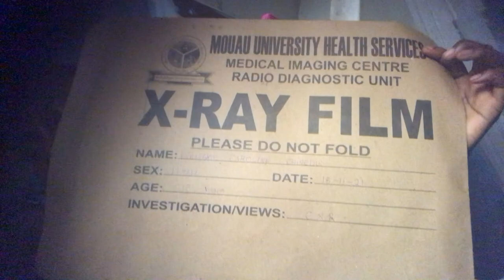A Chaotic day in the Life of a Uni student (MOUAU)